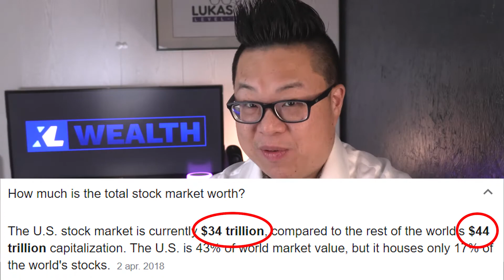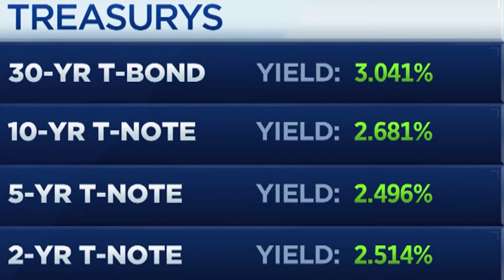Why Bonds are a Silly Investment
If you are considering to invest in bonds, watch this first. I'll show you the basics of bonds, and also why I think it's a silly investment. But even people like Warren Buffett and Ray Dalio think it is Crazy to invest in Bonds.

00:00 100 Trillion dollars
Did you know that worldwide we have invested over 100 trillion dollars in bonds, that number is quite impressive if you think that there is only about 80 trillion dollars in stocks. why is there is a huge difference. it seems as if bonds is the better investment.

00:53 Why Bonds?
It makes a lot of sense, when you think about it. when we invest in stocks, we put our money in, and we take it out. every time we do that over and over again. whereas bonds, is not an asset class in which you keep putting in and taking it out. therefore, there is more money left in this asset class. causing the total amount to be huge.

01:28 What is a Bond?
To simply clarify, a bond is a debt security. You loan your money to the ones who issue a bond. and each bond has an end date, like 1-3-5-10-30 years. and each bond has an interest rate set, which is fixed. it is very transparent, when you plan to invest in a bond, it's very clear how much interest rate you will get each year, and how many years of loan there still is.

01:59 Government Bonds
the first party that issues bonds, are governments. municipalities and governments. the moment they need money for certain projects like infrastructure, football stadium or any government related projects.

04:19 Corporate Bonds
the second party that issues bonds for investors are corporations, whenever they don't want to issue more shares, in which people will get ownership of the company, they issue bonds in which are just loans and you can support them by buying into these bonds.

05:51 Why to invest in Bonds
when you want transparancy in your returns for your investments. then bonds are a great investment. but that's about it. when you already know that you are going to invest for a longer time, why not invest in simple index funds that also give a clear return on the long term. investment experts always say that you should invest in bonds as well, just to diversify your portfolio, and also invest more and more in bonds, the moment you near your retirement.

08:12 Who would want to Invest in Bonds
the big question is, who would want to invest in bonds to make money? there is hardly any money to make, when your returns from bonds is just outpacing inflation, barely. and yet so many invest in bonds, just because they think spreading your investments is a good thing. and i totally agree with the latter, you should spread your investments, but should YOU be the one doing it in bonds, or elsewhere?

09:10 When do you Retire, should you invest in Bonds?
did you know that Warren Buffett does not invest in bonds, because he believes it does not generate any money. and he himself doesn't even invest in bonds, and yet he just turned 90 years old. so, if he is not retiring now, when should you be retiring? or in other words, why should you be investing in bonds? Ray Dalio is 71 and is not investing in bonds

11:11 When you know what you should be Investing in
if you know what to invest in, you'll know, bonds is most likely not for you or me...

11:37 Are you going to be investing in Bonds?
when you're ready to buy some bonds, let me know ;) i'm curious why!

I am a Wealth Coach, here in the Netherlands, and operating in English speaking countries. I work with entrepreneurs who understand how to learn to make money and want to invest their wealth.

Want to learn how I invest my money. Learn to invest in stocks yourself, check out my best-selling course, I’m teaching my Masterclass called Growing your Money on the Stockmarket FREE

Get my latest book, How to Invest 2 Minutes and Make Money on The Stock Market

Curious to my equipment:
Camera: Canon XC15
Microphone: Shure FP Wireless
Tripod: Manfrotto
RingLight:
Mobile Mic:
Samson Mobile Mic Wireless